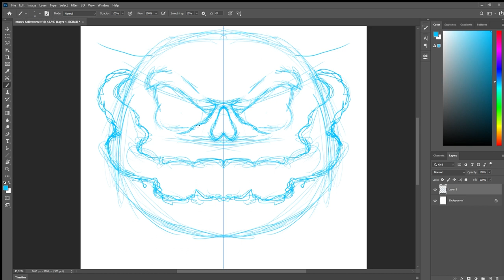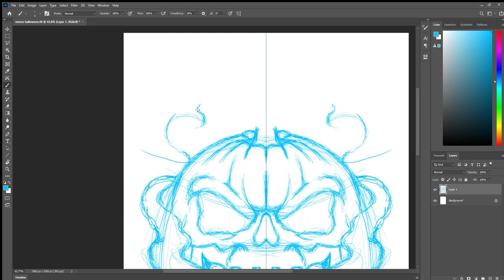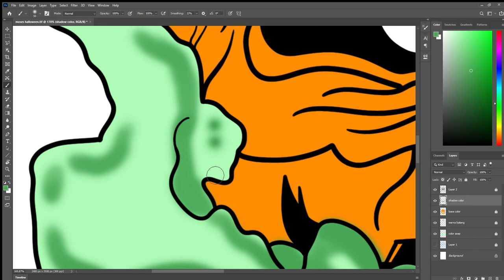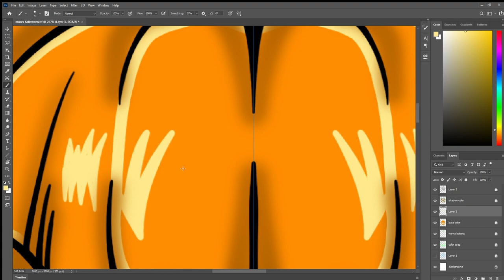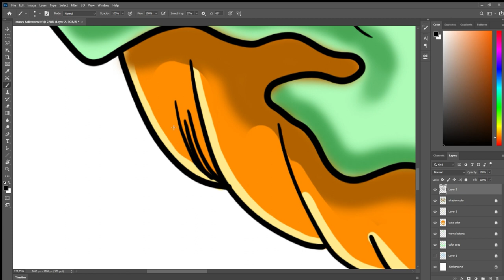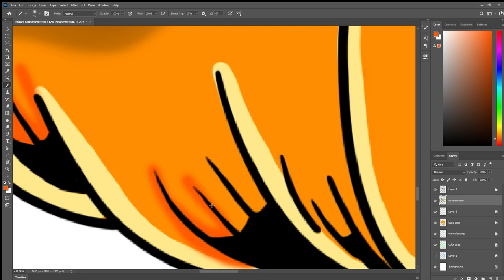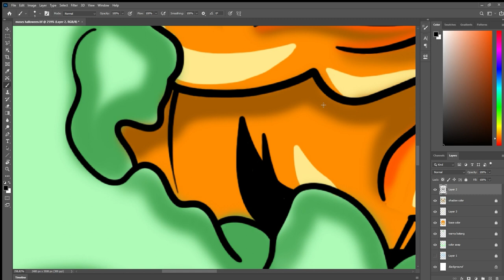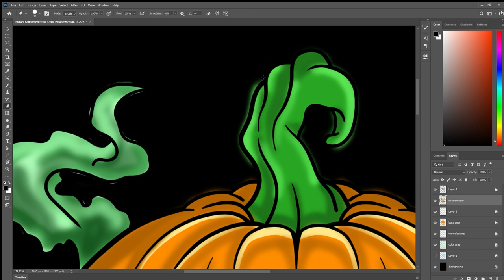Vector Art in Adobe Photoshop - Halloween Pumpkin- Speed Art Process